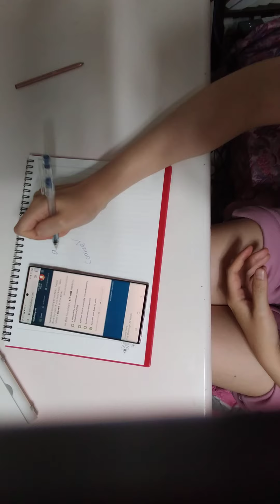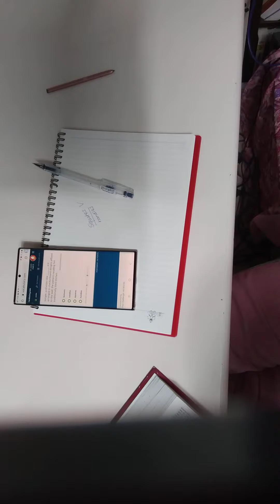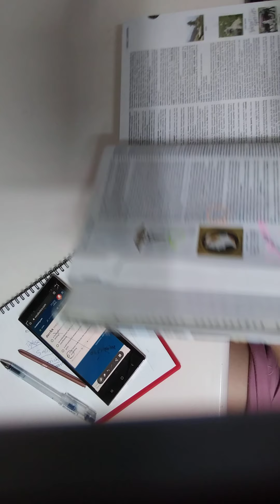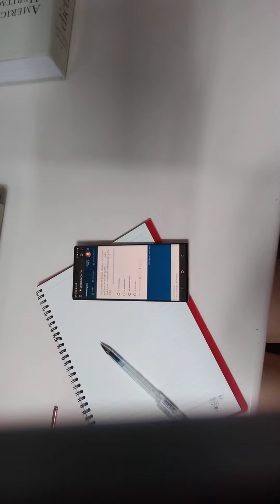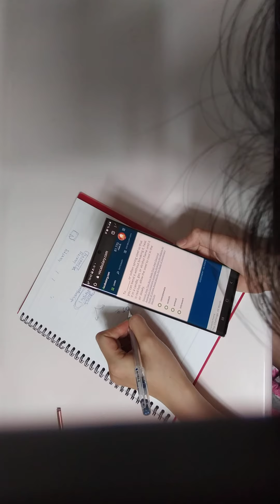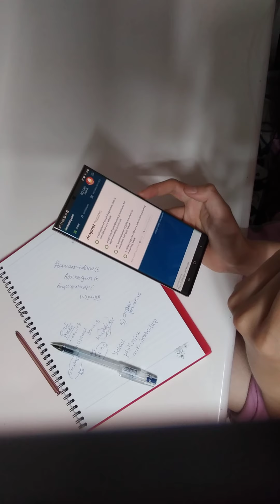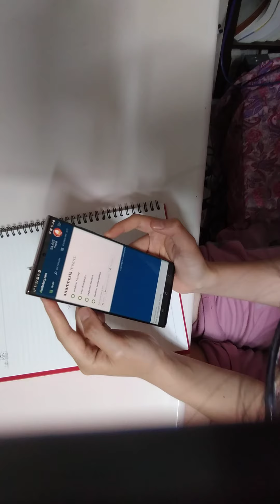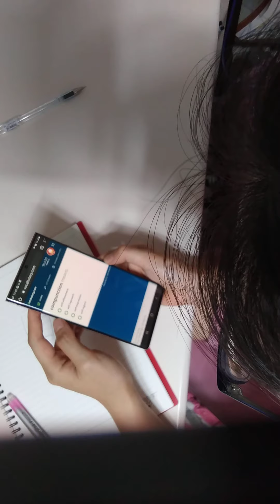24. Mai 2021